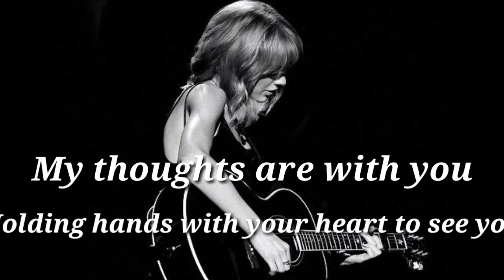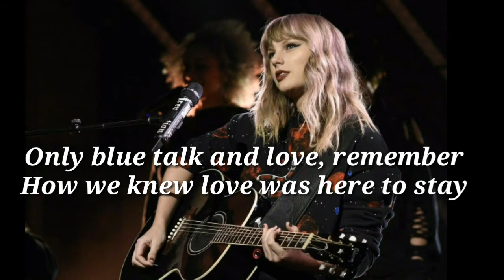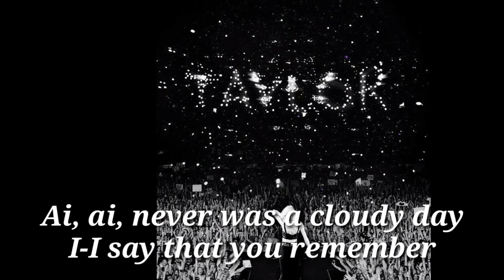Taylor Swift - September Cover (Lyrics) ~Earth, Wind and Fire~